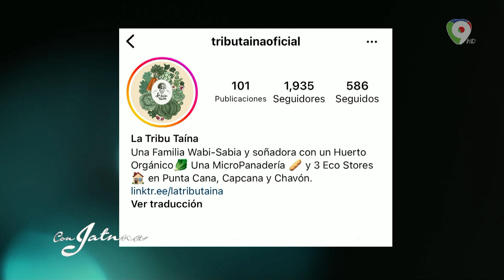Gran Especial con la Familia Fiallo en Con Jatnna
Este domingo en con Jatnna estarán de invitados una gran familia, la familia Fiallo, una dinastía maravillosa liderizado por el papá Alberto Fiallo, abogado quien habla de su familia, hermanas Larimar Fiallo, Giselle Fiallo y Cristal Fiallo y padres, de los valores que les inculcaron y en esta especial entrevista habla su progenitor Don Alberto Fiallo quien expone su orgullo que son sus hijos.